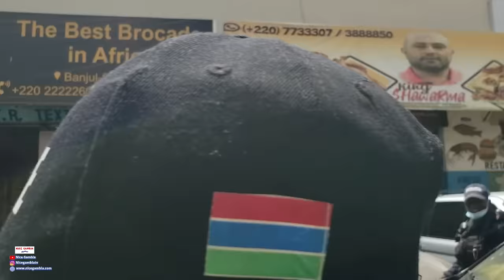Taskforce Arrived at Sea Ports and Ferry Terminal in Banjul